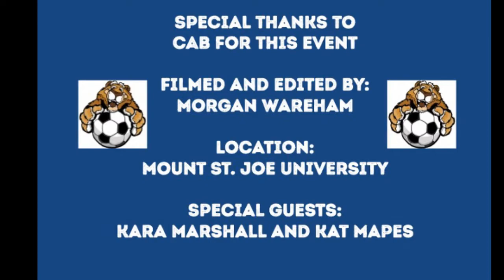BUBBLE SOCCER MSJU YT